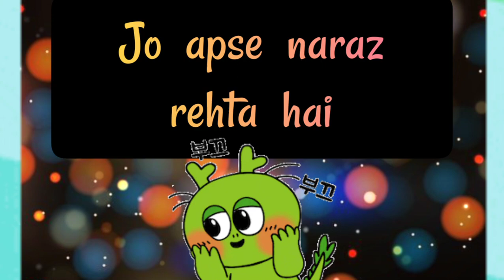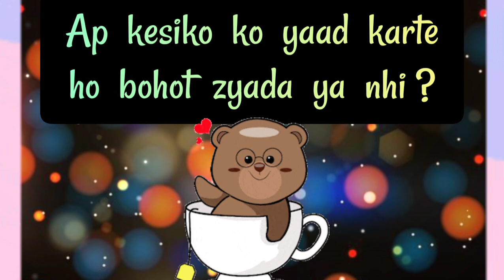choose one number | love quiz | love quiz game today | love quiz questions and answers